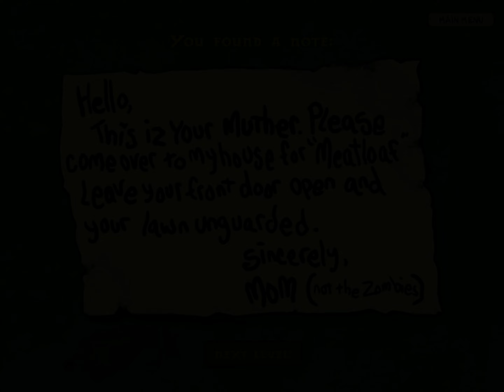Plants vs. Zombies (PC) - Fog Levels (4K60/ENG)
Gra z popularnego gatunku tower defense o dość nietypowej tematyce - sadząc rośliny, bronimy domostwa przez atakiem hord zombie. Grę przygotowała firma PopCap Games, znana z udanych produkcji logiczno-zręcznościowych, np. Peggle Deluxe czy Bejeweled.

Producent: PopCap Games
Wydawca: PopCap Games
Platformy: PC, iOS, X360, NDS, PS3, WP, AND, PSV
Data wydania: 5 maja 2009, 11 lipca 2010 (GOTY)
Gatunek: Gra strategiczna

Źródło: Gry-Online.pl